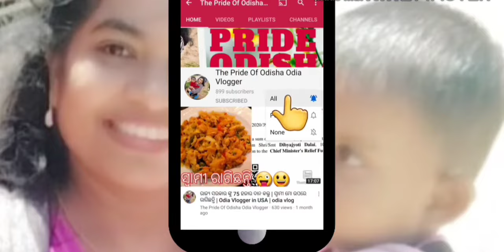USA is also planning to ban Tiktok | whole day routine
USA is also planning to ban Tiktok | whole day routine | odia vlogger | odia vlog | ଓଡ଼ିଆ ବ୍ଲଗ

Jaya Jagannath

Camera stand:

Backdrop stand